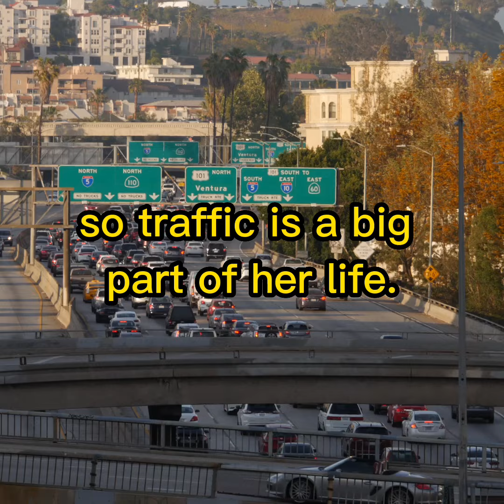I Am Traffic, I Am Nature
I just hit a milestone: I've been writing "A Little Happier" episodes of the "Happier with Gretchen Rubin" podcast for 7 years. Every week, I tell a 2-4 minute teaching story. Of everything I create, writing these short episodes is one of my most enjoyable and challenging tasks. I just did the math: wow, I've written more than 360 of these little stories.

To celebrate, I'm sharing a segment from one of my favorite episodes: "A Little Happier: I Am Traffic, I Am Nature."

I'm thinking about repurposing these "Little Happiers" in some way--bundling them according to subject, turning them into written form. If you have any great suggestions, let me know.